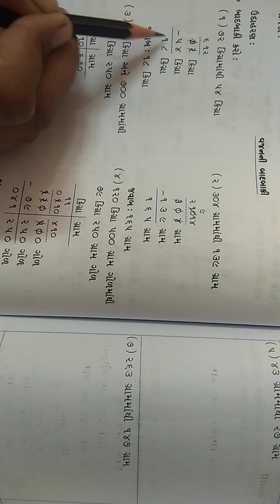ધોરણ 4 ગણિત પ્રકરણ 12 વજન ની બાદબાકી